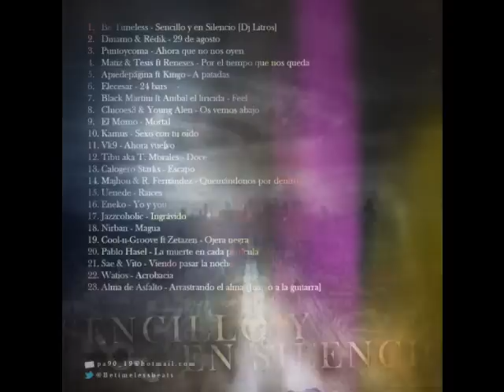Be Timeless - Ahora que no nos oyen (con Puntoycoma) [SENCILLO Y EN SILENCIO]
Sencillo y en silencio es un trabajo de 23 cortes producido integramente por Be Timeless, productor ovetense de 21 años que ha elaborado este trabajo durante más de un año, para conseguir un sonido cuidado, elaborado y elegante que decore los oídos del oyente. Un trabajo para ser degustado. Sencillo y en silencio son: Dj Litros (Puntoycoma) Dinamo (EneJoky y Nalo) Redik (Los Chastas) Puntoycoma (LuisSolo y Dj Litros) Matiz Tesis Reneses Apiedepágina (Manu y Karim) Kingo Elecesar (Banana Bahía Music) Black Martini (Skam y Doble A) Anibal el Liricida Chicoes3 Young Alen El Momo Kamus VK9 (Cubo de Rubik) Tibu aka T. Morales (Metrica Squad) Sae (Materia Prima) Vito Majhou y R. Fernández (La Güela Dice Crew) Uenede (CeeRRe, Shibanur, Sr. M, Rams, Side, Ruiz y Maroto) Eneko (Yonkos Team) Jazzcoholic Nirban (Anise of Monkey) Cool-n-Groove (Cool y Di Esef) Zetazen Pablo Hasel Watios (Sago y Judah) Alma de Asfalto (Jodido Cosa Nostra y Vila) Juanjo Calogero Starks Gracias a todos ellos por el compromiso, trabajo e interés mostrado en este proyecto. Be Timeless. Oviedo. 2011.